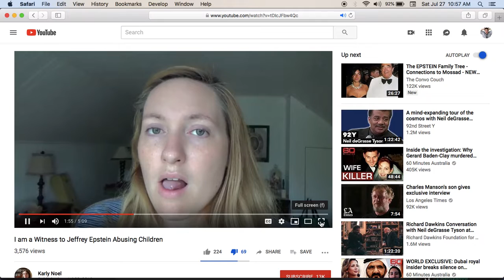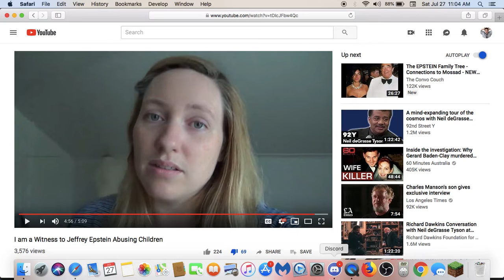Karly Noel Is a good manipulator. Epstein and Bill Clinton.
The lifetime larper Karly will always make up lies to make money and laugh at the people that do help her, because they believe this wretch.